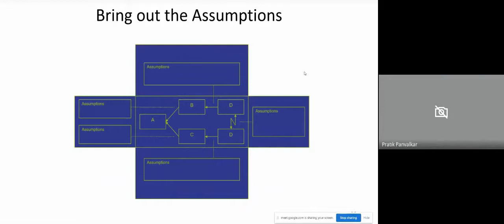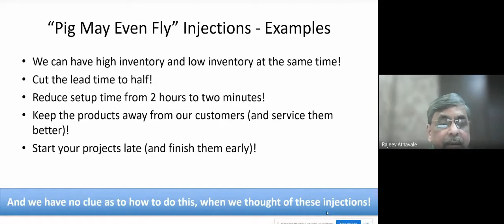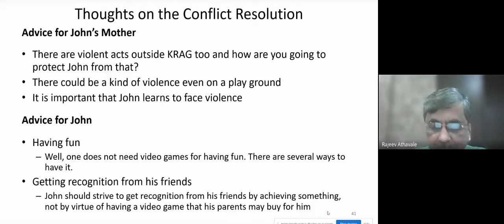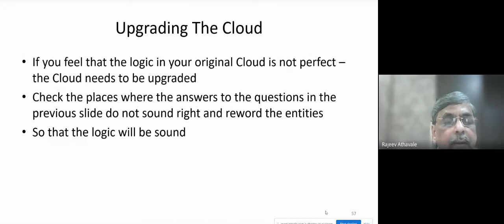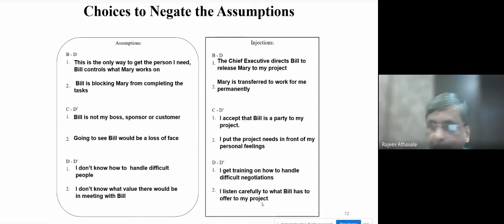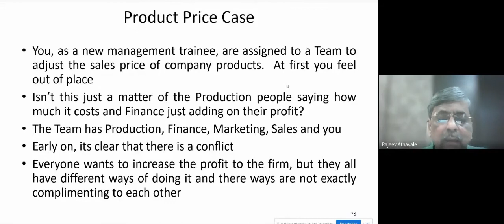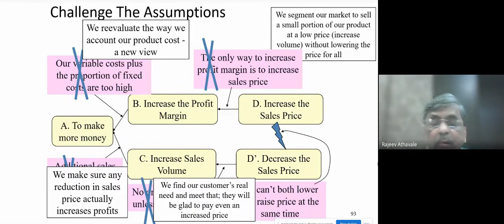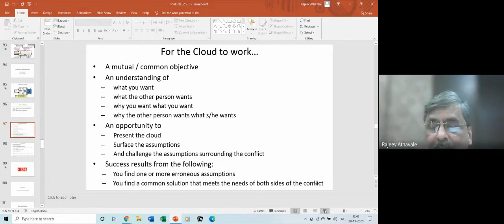Resolving Conflicts Part 2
This is 2nd video in four-video series on Resolving Conflicts.

 What is the correct way of resolving a conflict?

The answer is, we should have an amicable compromise with both the parties giving up something that they want.

Right?

Wrong!

The correct way is to find a win-win solution that fully satisfies both the parties and makes them happy.

But how? Is there a way? Of course, YES.

Dr. Goldratt has given us a way called “Evaporating Cloud” which is also referred to as “Conflict Resolution Diagram”.

Go and learn from this video series.